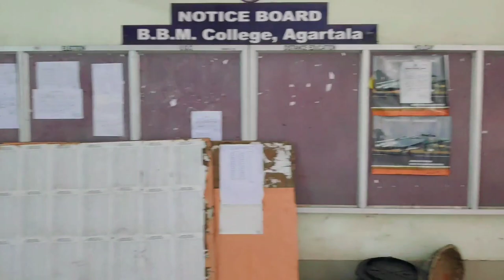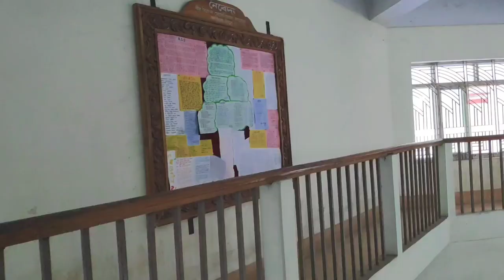BIR BIKRAM MEMORIAL COLLEGE | Inside & Outside VIEW | One Of The Tripura Best Govt College -DEB's YT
Bir Bikram Memorial College, established in 1969, is a college in Agartala, Tripura. It offers undergraduate courses in arts and sciences.

Bir Bikram Memorial CollegeTypeUndergraduate collegeEstablished1969PrincipalDr. Sanjay RoyLocation

Agartala
Tripura

Editing:-
Deb Das

Tripura's Vlog's
Northeast

YOUR QUERY:-
Tripura Best Govt College
BBM College
MBB University
Tripura General College
Agartala College